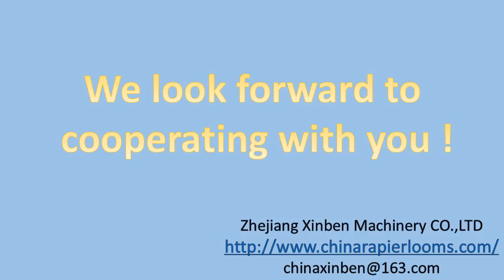Textile Machine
Zhejiang Xin Ben Machinery Ltd. was founded in 2004, is a professional research and development and production of "Xin Ben" series of high-speed jacquard, electronic jacquard and rapier textile machinery enterprises. Located in Zhuji city, Zhejiang province.